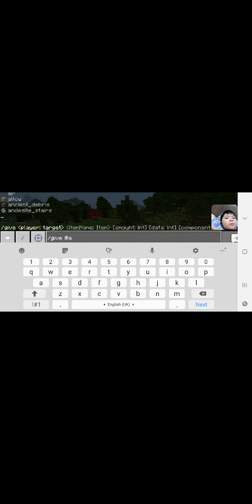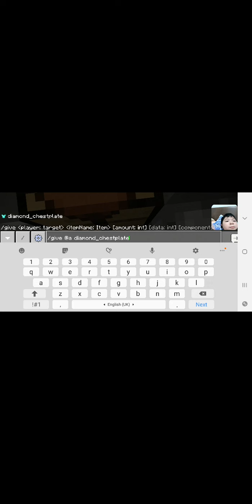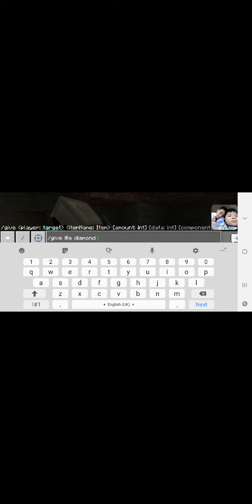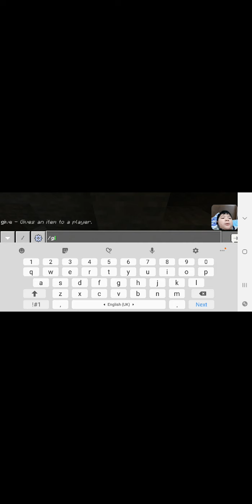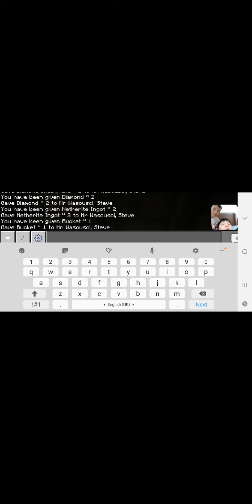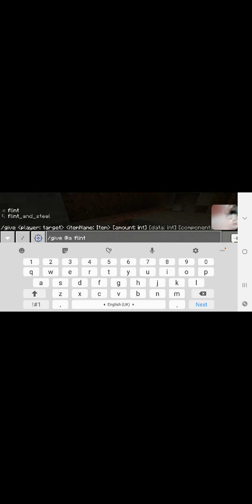STSHboy teaching minecraft step by step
If you want to win Minecraft, watch this..